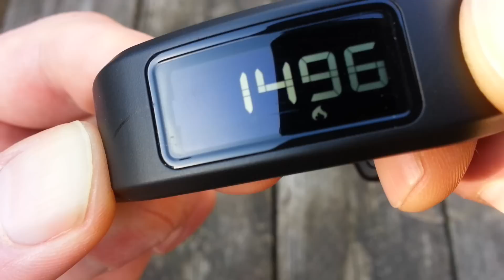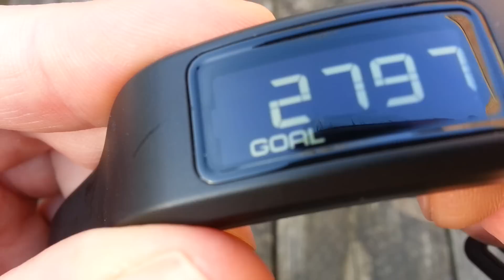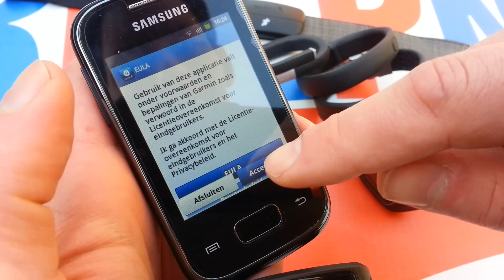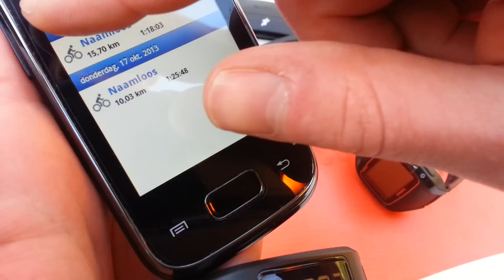Garmin Vivofit HRM in dept